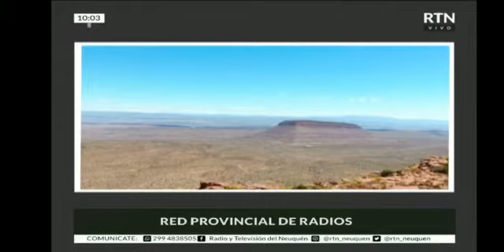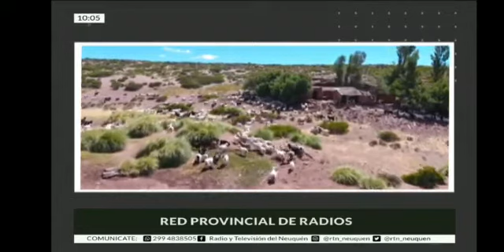La Voz TV: conferencia de prensa del Gobierno Provincial